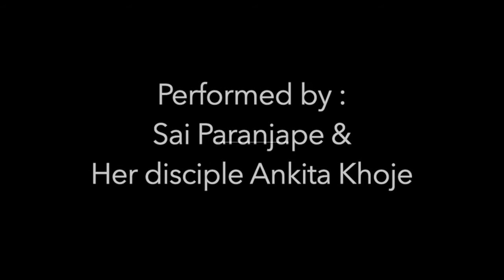ABHANGA - Sundar te Dhyan 🙏🏻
Performed by Sai Paranjape and her disciple Ankita Khoje.
This is an excerpt from our show Alankruta (2017).

Sundar Te Dhyan is a composition in the praise of Vitthal.
He is a mesmerizing figure standing on a brick, hands on waist with a tulsihaar around his neck. His ears are adored with twinkling fish shaped round earrings. We all stand in awe of this beautiful picture.

Composition : Sant Tukaram
Swaravishkar : Lata Mangeshkar Ji.
Dance style : Bharatnatyam